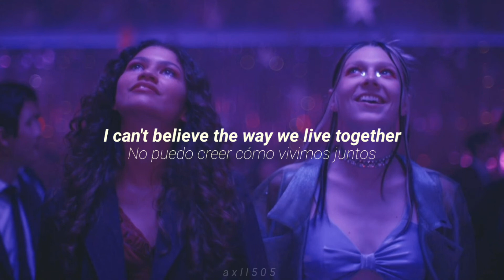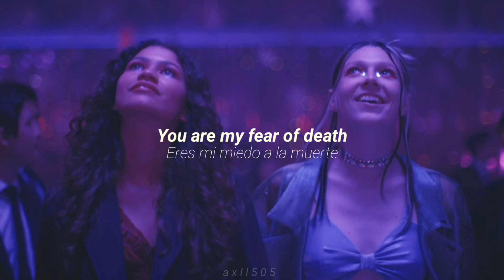James Blake - Can't Believe The Way We Flow (Lyrics) (Sub Español)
ｗｈｏ  ａｍ  ｉ  ｍｒ．ｌｏｎｅｌｙ